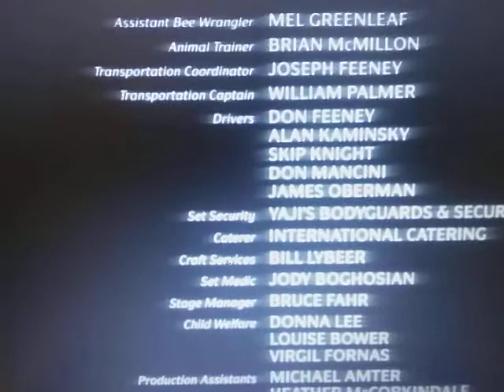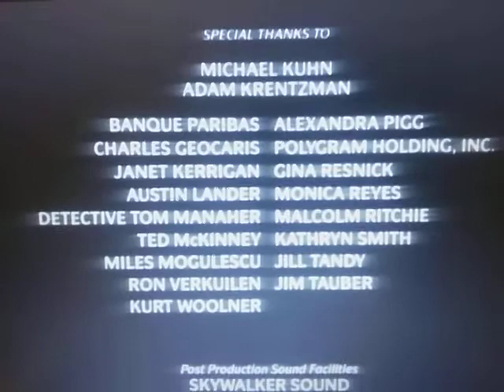Propaganda Films / TriStar Pictures (Candyman Variant)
From The Movie "Candyman"